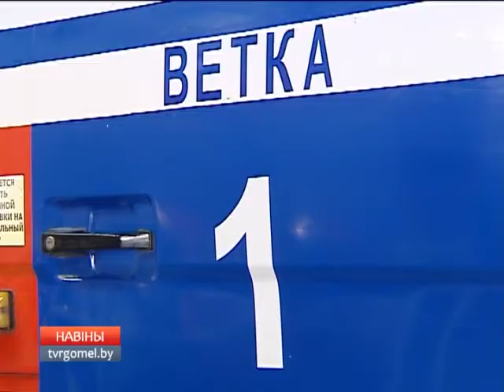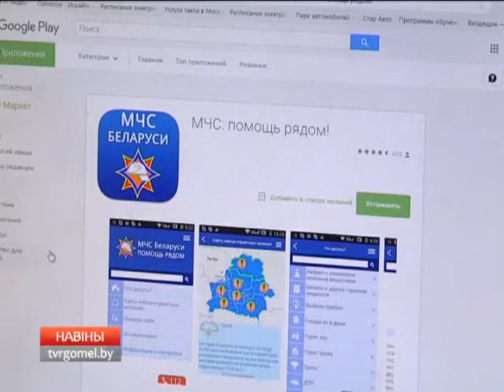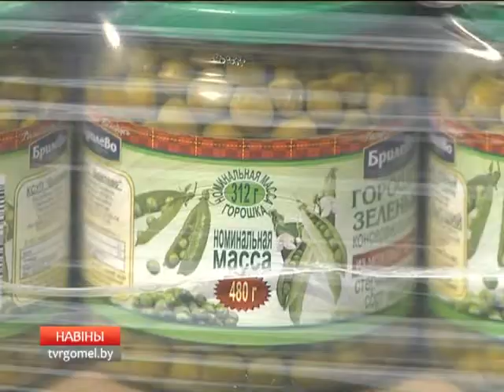24 07 2017 НОВОСТИ